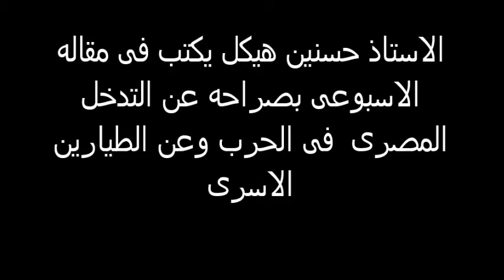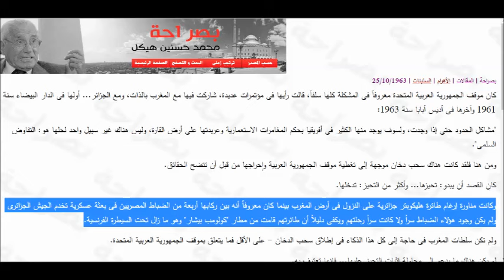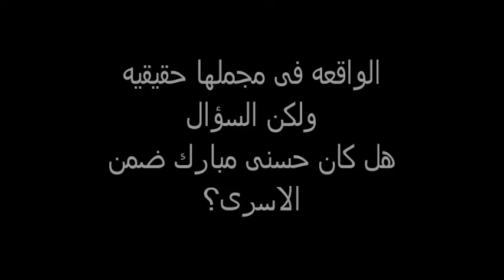فيديو نادر ووحيد لواقعة اسر حسنى مبارك فى المغرب اثناء حرب الرمال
توضيح
هذا الفيديو هو محاوله للتحقيق فيما ورد على قناة الجزيره عن واقعة أسر الرئيس حسنى مبارك أثناء حرب الصحراء بين الجزائر والمغرب , ونظرا لان الأعلام المصرى لم يعلق على هذه الواقعه فلقد بذلت بعض الجهد فى جمع ما أمكن من الوثائق من مصادر مختلفه لمعرفة الحقيقه بدون أنحياز لأى من الأطراف
ولقد خلصت شخصيا الى أن واقعة أسر طياريين مصريين هى واقعه حقيقيه ولكن لم يكن بينهم الرئيس حسنى مبارك طبقا لصور وأفلام الفيديو للأسرى الأربعه